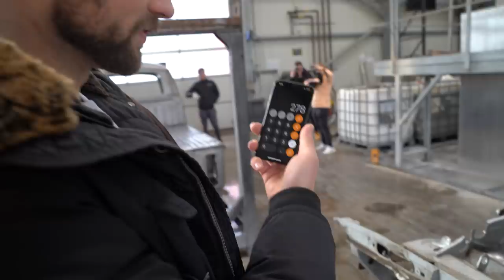Die RS4 Limo 2.0 - Wir starten mit der Karosserie! #2 - CARBLAST - Philipp Kaess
Die RS4 Limo 2.0 - Wir starten mir der Karosserie! - CARBLAST -

Für eine RS4 Limo benötigen wir RS4 Seitenteile, leider muss im diesen Video ein roter RS4 dran glauben.

Anschließend geht es weiter zu der Firma CARBLAST nach Welzheim wo unsere Karosserie als optimale Vorbereitung für weitere Schritte entlackt wird.